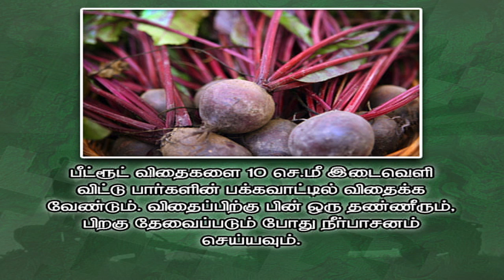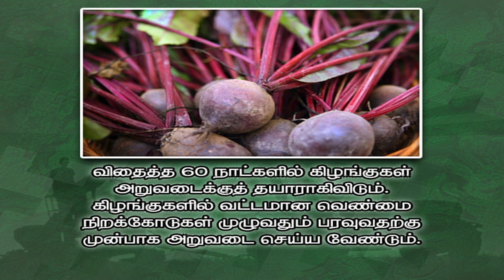Pon Vilaiyum Bhoomi ( 10/08/2018) வேளாண் ஆலோசனை நேரம் :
a)District Advisories Note: Kannyakumari, Thoothukudi, Virudhunagar, Tirunelveli
b)The Day Crop: Beet Root